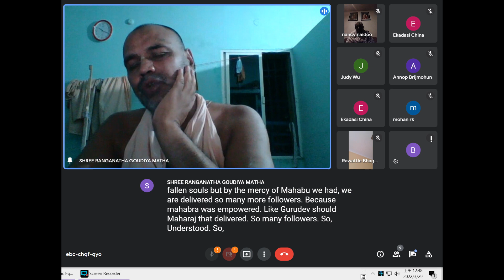2022-03-28 BV Vishnu Daivata Mj